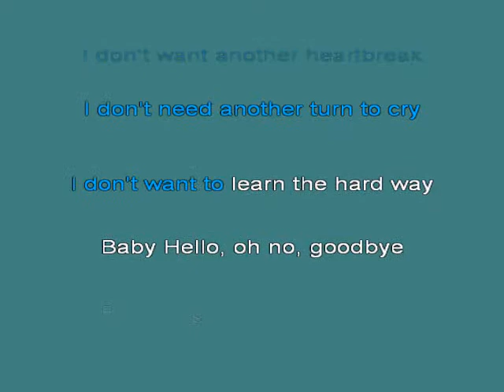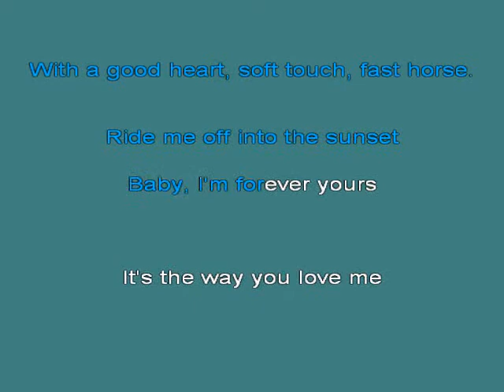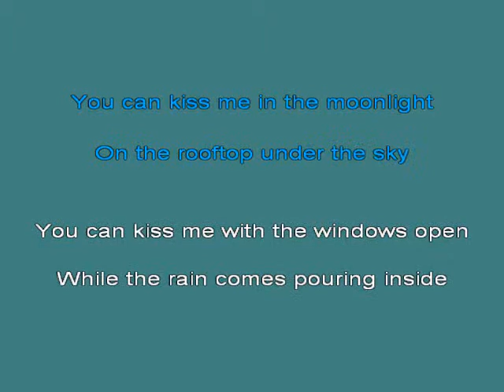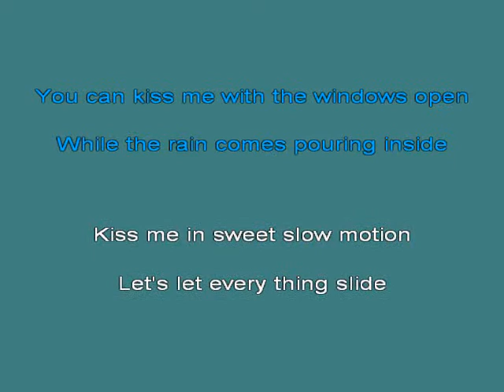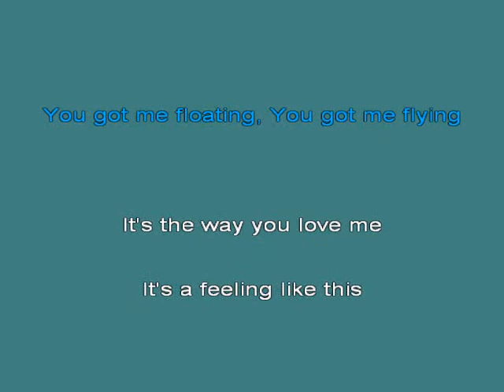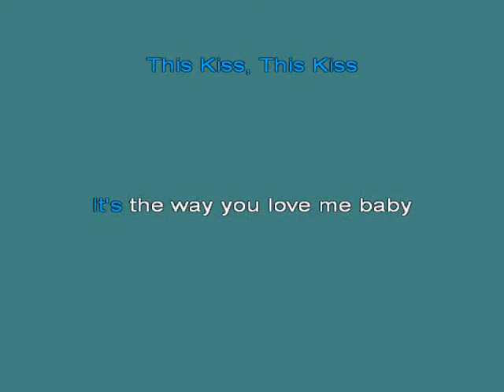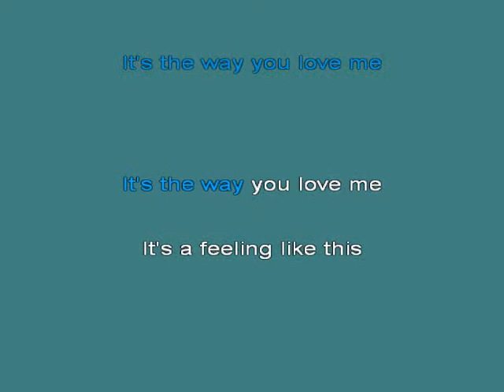Faith Hill This Kiss [karaoke]